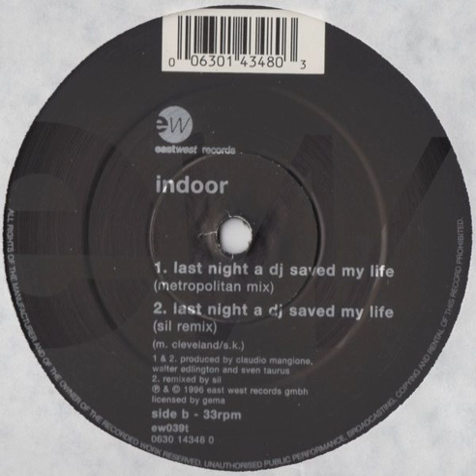Indoor - Last Night A DJ Saved My Life (Metropolitan Mix) 1996